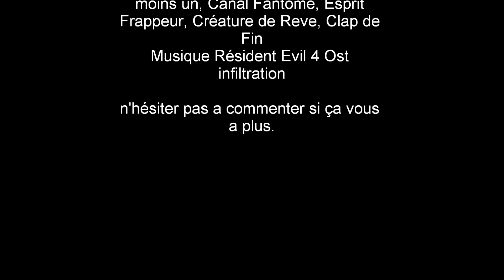Code Lyoko Les Attaques sur Terre de Xana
voici une petite vidéo sur les attaques sur terre de xana, en esperant que ça vous plaisent